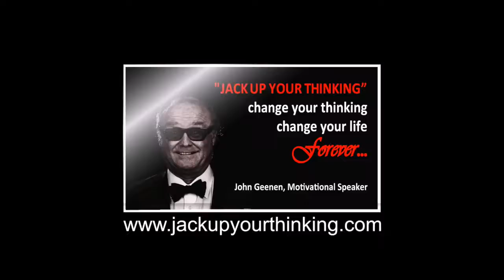Jack Up Your Thinking Video Recovery Minute 15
Jack Up Your Thinking is a daily motivational video with an emphasis on changing the way you think.  It's belief is that perception is a matter of perspective.  If you change your perspective you can change how you perceive the world in a more positive way.